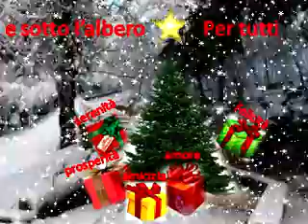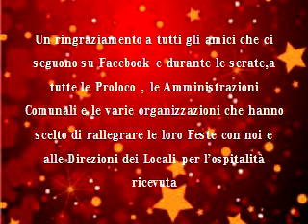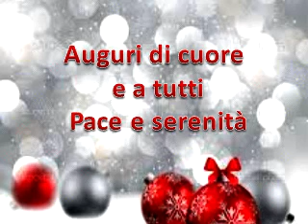AUGURI DI BUONE FESTE DA LUCA PANAMA GROUP